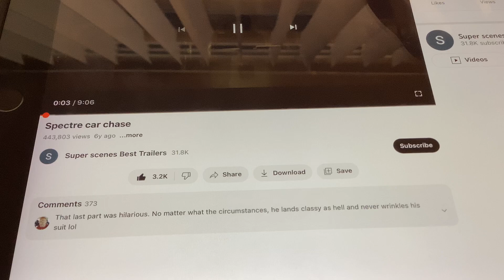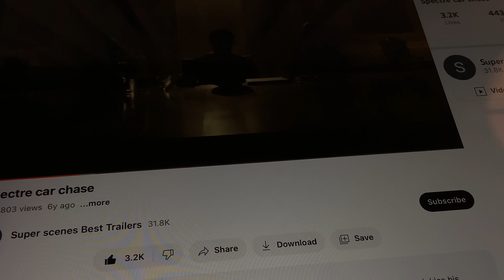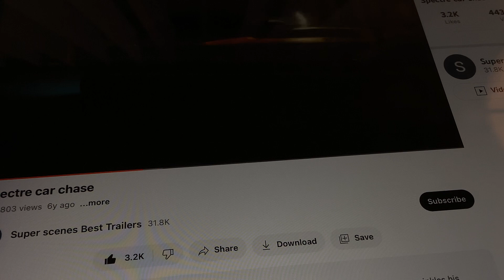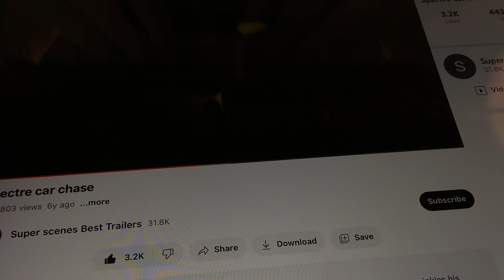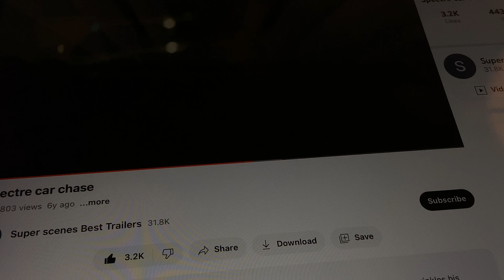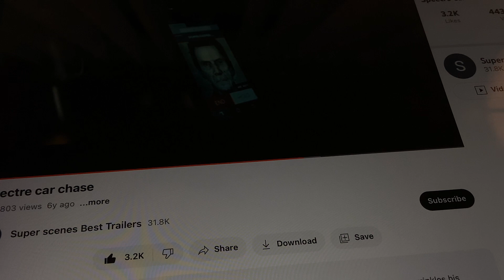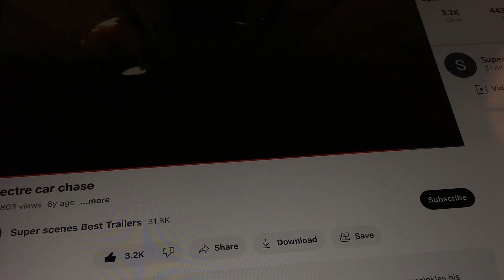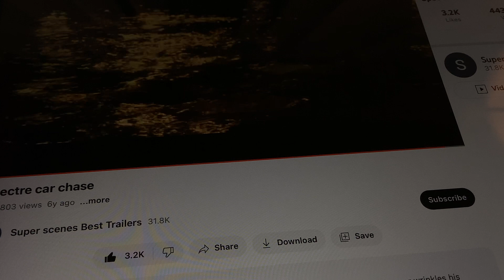Spectre Car Chase